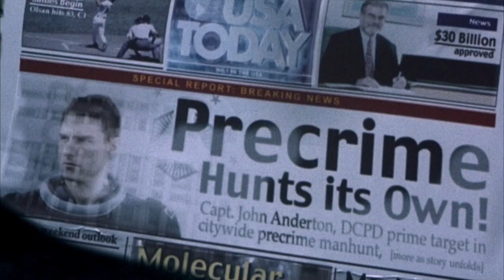Minority Report (2002) Trailer #3